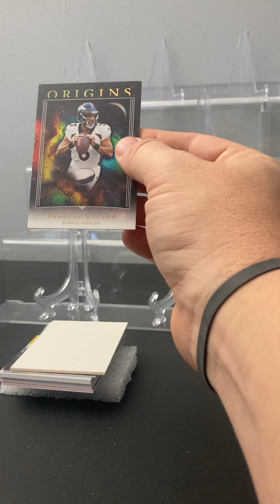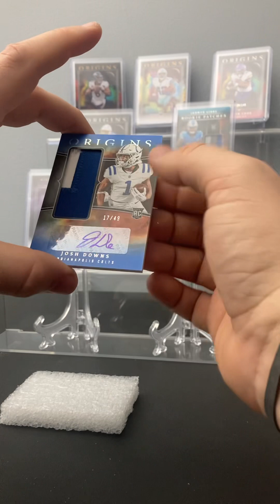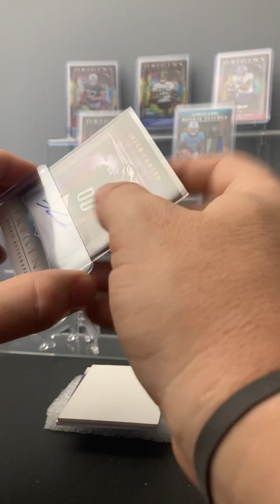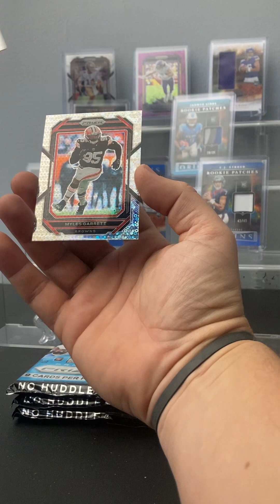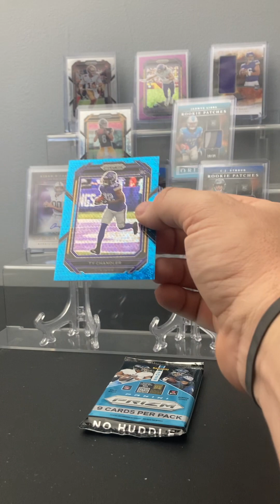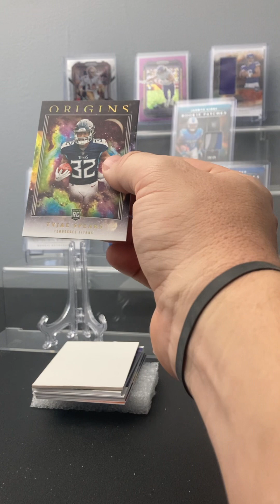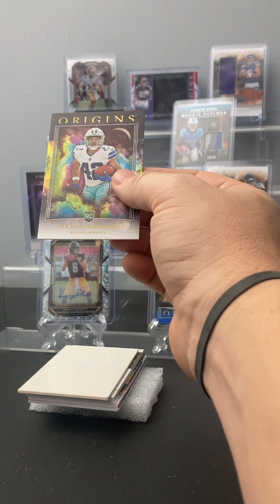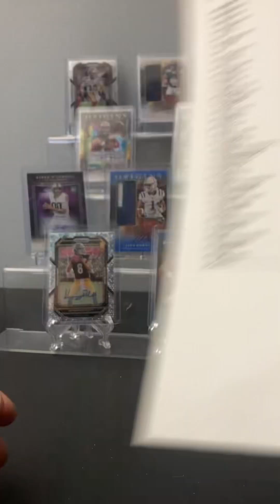12/23/2023 4- 2023 origins/1-2022 prizm NH